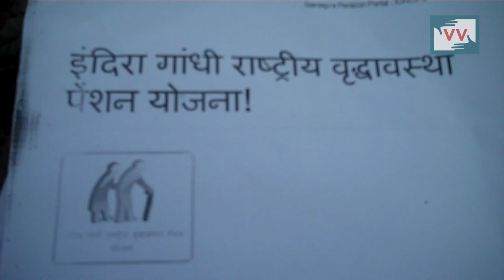Old Age Pension not given in Bhadal Village - Pawan Solanki reports for IndiaUnheard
Community correspondent Pawan Solanki reports from Madhya Pradesh for Video Volunteers.